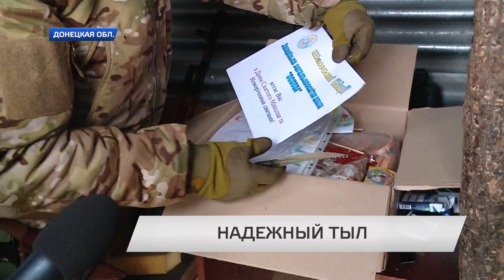Поддержка воинов АТО.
Телеканал ТВ5 продолжает реализовать социальную инициативу «Біля серця». Наша съемочная группа доставляет украинским бойцам на переднюю линию фронта — помощь от неравнодушных запорожцев. В частности, продукты питания, промтовары, письма и рисунки от запорожских школьников.